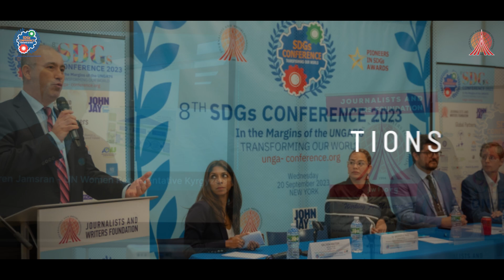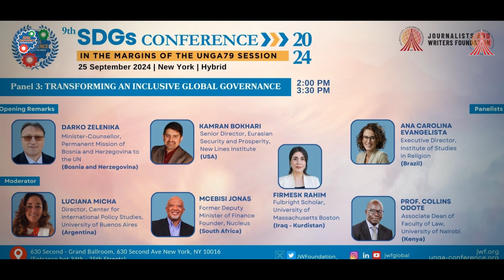Intro Video SDGs Conference 20243